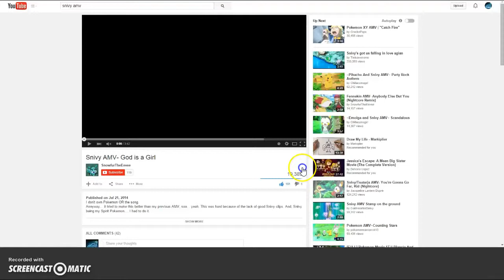Snivy AMV: Replay by Zendaya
Hi!!! This is my very first AMV!! This is about Snivy! Yeah! Replay is by Zendaya! WHOO!!! I did this Amv! Cuz I did a quiz of a pokemon being my Spirt pokemon! so Snivy is my spirt! Whoo! Also THE CLIP DOES NOT BELONG TO ME! It belongs to SnowfurTheEevee!